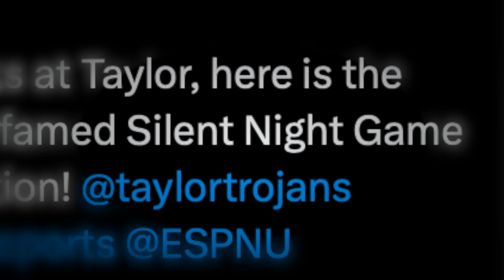Get Ready For Silent Night!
It’s SILENT NIGHT WEEK! Get ready for the best tradition in college basketball! 🤫🏀